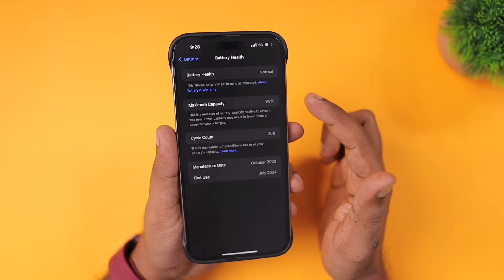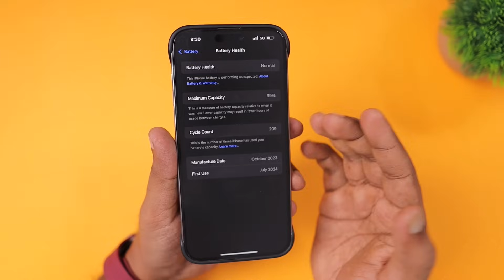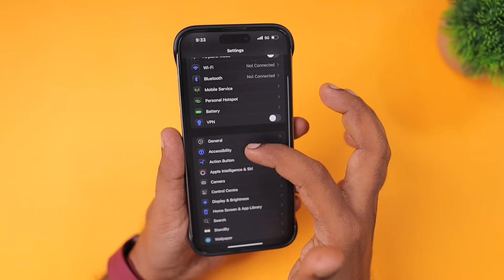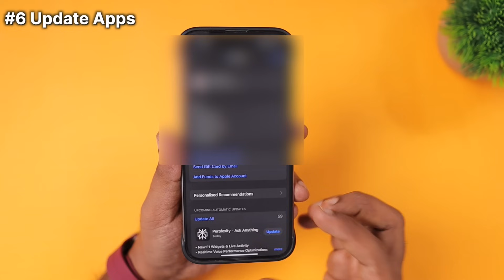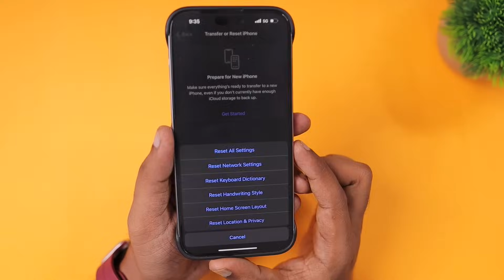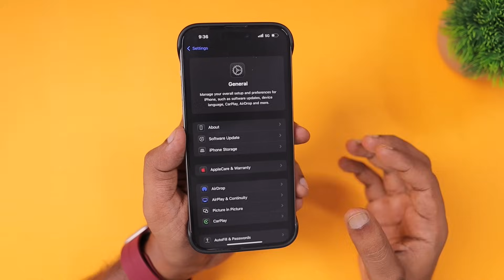iPhone Hangs and Slow after Updates? 🚀 எப்படி Fix பண்ணலாம்?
Are you noticing that your iPhone suddenly Hangs and Slow after iOS Updates? Don't worry. Try these simple fixes to make it super fast again.